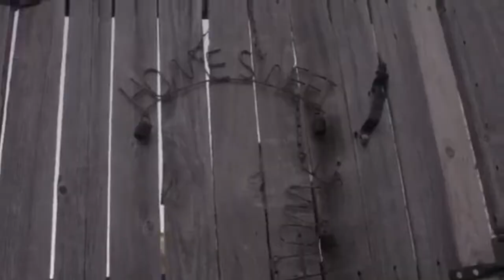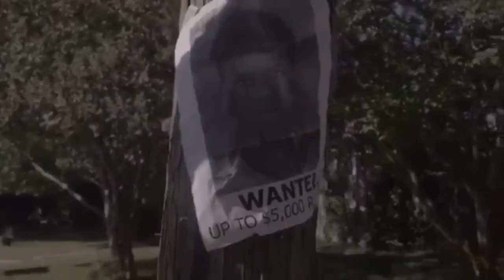TAY-K x THE RACE FREETAYK. IN REVERSE.